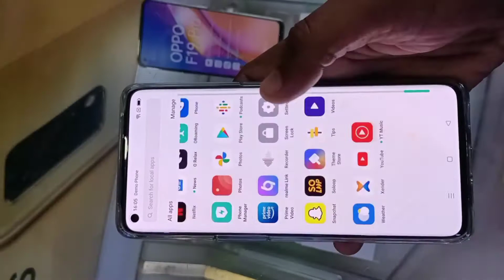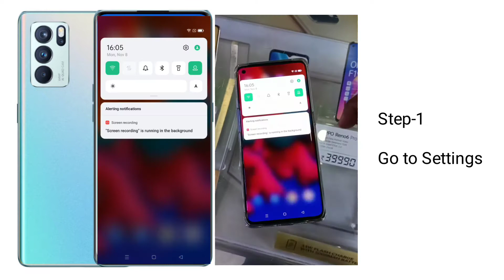Riding Mode Problem | OPPO Reno6 Pro | Phone Silence Problem Solve | DND | Manav & Aniruddha/Pankaj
Google
Personal safety
Silence notifications while driving
 *Turn OFF*

Pankaj Shaw